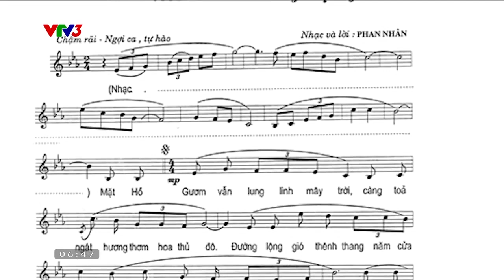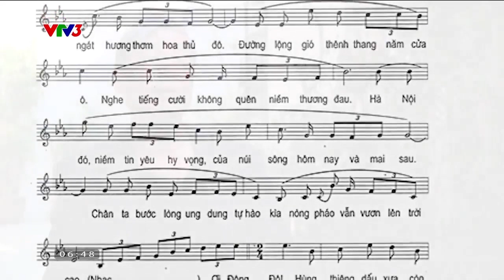HÀ NỘI NIỀM TIN VÀ HI VỌNG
Trời Hà Nội đỏ lửa, vang rền tiếng bom đạn, những mảnh vụn B52 cháy rực, lả tả rơi... đã tạo cho ông cảm xúc mạnh mẽ viết nên những nét giai điệu tràn đầy nhiệt huyết, lời ca hào sảng, thể hiện niềm tin mãnh liệt vào chiến thắng của quân và dân ta trong công cuộc bảo vệ Thủ đô, bảo vệ Tổ quốc.
Chương trình Cà phê sáng với VTV3 phát sóng lúc 6h30 hàng ngày trên kênh VTV3 và ứng dụng VTVGo. Mời quý vị cùng đón xem!
Xem thêm các chương trình đặc sắc của VTV3 tại:
Fanpage: